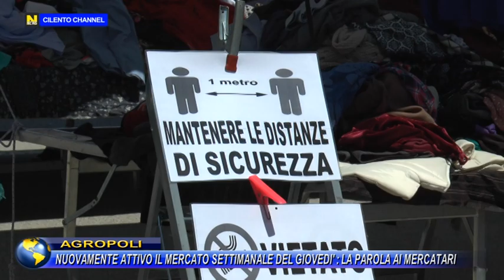Agropoli, nuovamente attivo il mercato settimanale del giovedì: la parola ai mercatari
In seguito all’emanazione dell’ordinanza n. 49 del presidente Vincenzo De Luca, del 20 maggio 2020, è stata consentita la ripresa delle attività mercatali per le categorie merceologiche diverse dai generi alimentari.